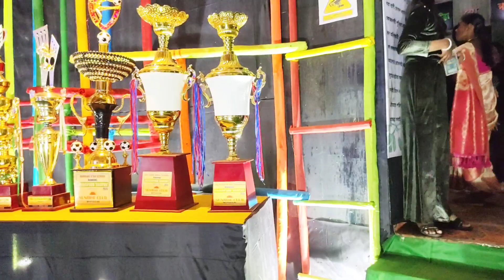आज का Vlog special kyu hai ❤️ \\ Normal cooking